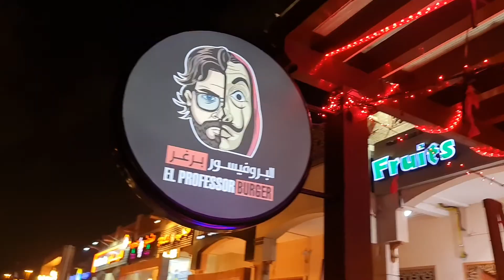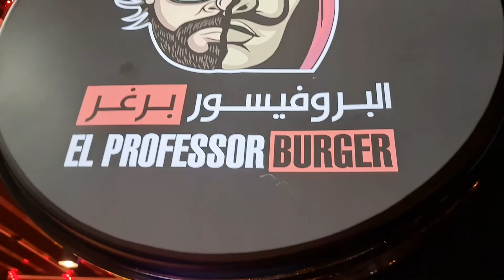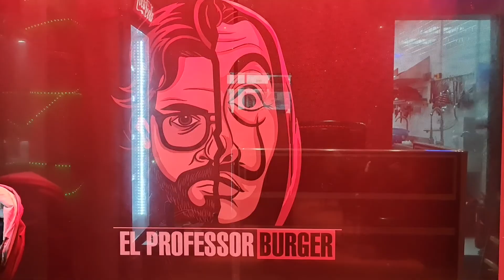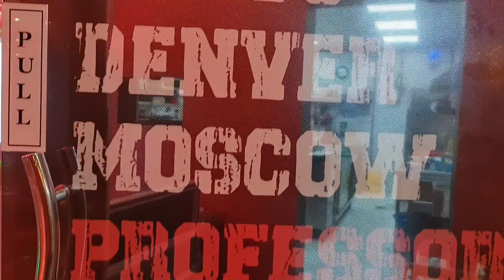El Professor Burger | Money Heist Theme Restaurant in Dubai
if you are a money heist fan, you should try this restaurant in Dubai.A web series themed restaurant recently opened in Dubai, Al Mamzar with variety in menu as well as serving.Go and check it out.It will be fun.

Location :
Al Mamzar - Dubai